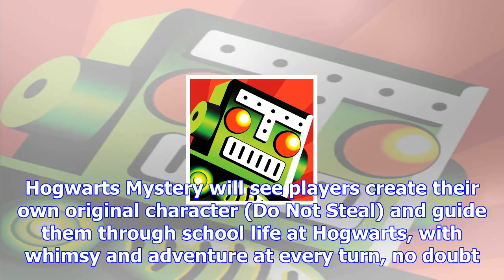Harry potter: hogwarts mystery coming to mobile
Use the Force, HarryHot on the mystic heels of Niantic's AR title Harry Potter: Wizards Unite, a sec...